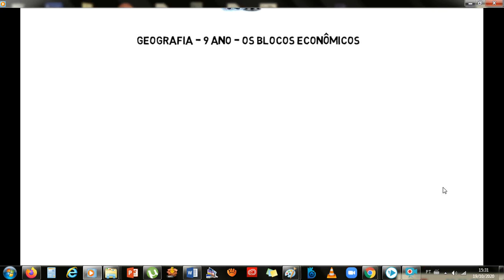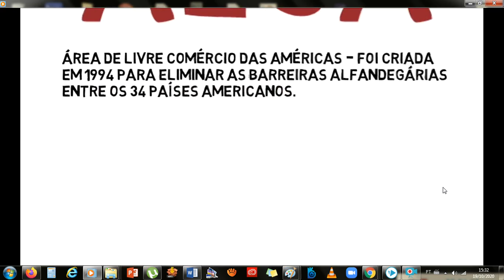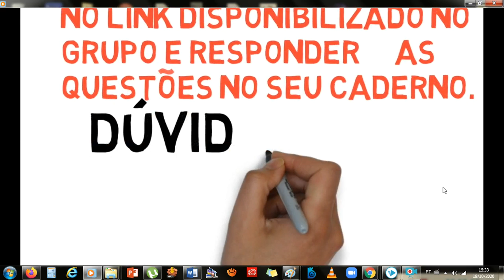9ANO- GEOGRAFIA - BLOCOS ECONÔMICOS